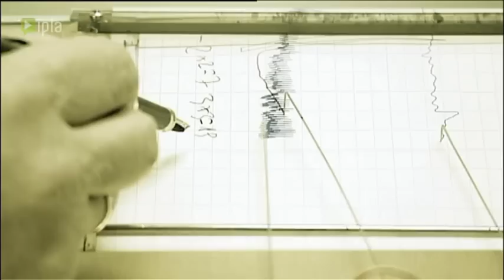Moment prawdy, odcinek 9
Uczestnicy programu muszą odpowiadać na najtrudniejsze pytania dotyczące ich życia. Widzowie poznają ich największe sekrety. Prawdomówność graczy sprawdza wariograf. W show biorą udział przyjaciele i rodzina. To jedyny na świecie program, którego uczestnicy znają wszystkie odpowiedzi. Aby wygrać, muszą być prawdomówni. Z odpowiedzi na jedno z pytań mogą ich zwolnić obecni w studiu przyjaciele i rodzina. Program poprowadzi Zygmunt Chajzer.

W odcinku wystąpili Artur Piotrowski oraz Mariusz Konopa.